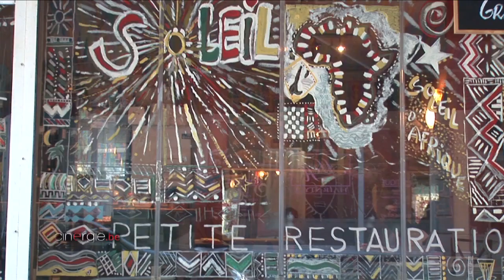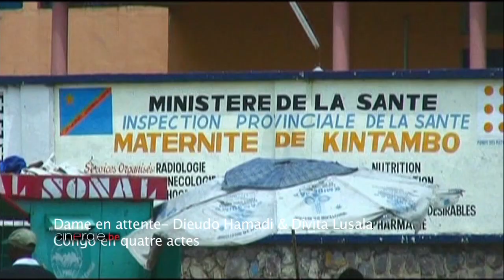Djo Munga, réalisateur de Viva Riva! et formateur de cinéma à Kin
Djo Munga, réalisateur du très explosif Viva Riva, est également producteur à Kinshasa. Partant de son désir de tisser une structure cinématographique au Congo, il allie aides à la réalisation avec formations. Avec l'aide du Centre Wallonie-Bruxelles International, il a mis en place un cycle annuel de formation en audiovisuel, à Kinshasa. Lors d'un de ses passages à Bruxelles, nous le rencontrons, curieux d'en savoir davantage sur cette école naissante, inspirée par l'enseignement de l'INSAS d'où il est sorti.